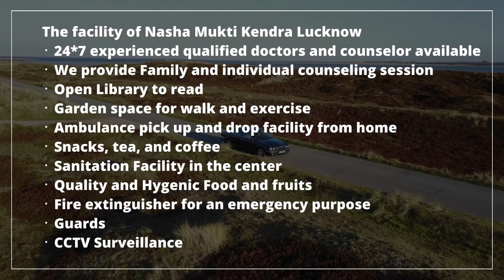Nasha Mukti Kendra Kaman Me Kaha Hai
NASHA MUKTI KENDRA Kaman is one of the leading anti-drug treatment center in Kaman. Samarpan Nasha Mukti Kaman is one of the best rehab centers in India. To transform the life and values of not just our client but also his family and society as a whole and for every person to dawn upon the realization that life can be lived, and be celebrated even without the use of any substance.